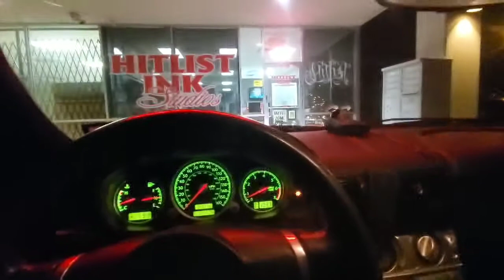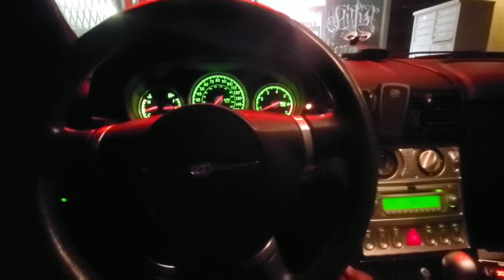I got a new tattoo in it was very painful